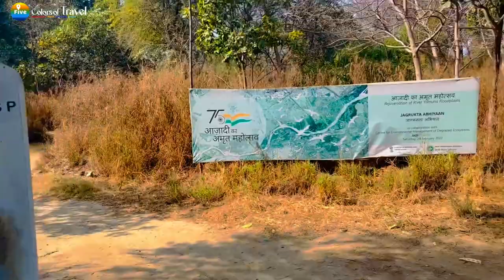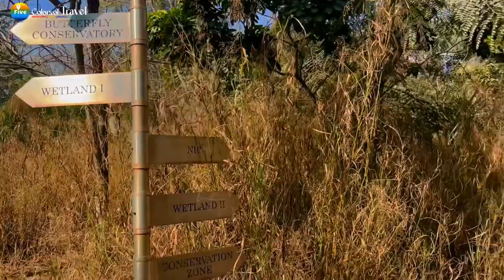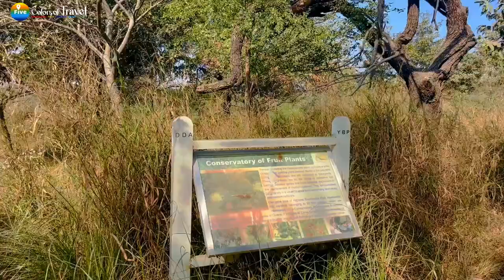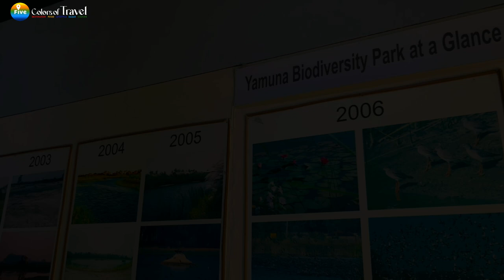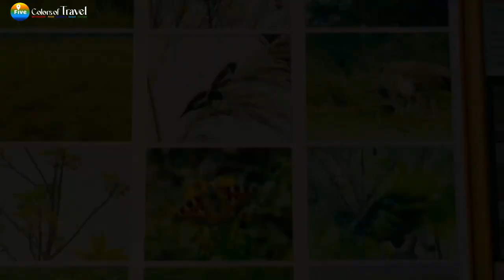Yamuna Biodiversity Park I New Delhi I Detailed Guided Tour I largest biodiversity park in India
The Yamuna Biodiversity Park located near the Wazirabad village, on the banks of Yamuna River, is one of the best nature reserves in Delhi. It is spread across 457 acres and is a very important forest as well as wetland area. The park has been successful in reviving erstwhile dying species of native plants. Must Visit place for nature lovers
Yamuna Biodiversity Park I New Delhi I Detailed Guided Tour
Highlights
What is Yamuna Biodiversity Park?
Which is the largest biodiversity park in India?
Which is the No 1 National Park in India?
yamuna biodiversity park
flora and fauna of yamuna biodiversity park
yamuna biodiversity park case study
Special Thanks to Dr. Priyambada, Professor, Bharti college, Delhi University and students &
Ravinder Singh, Guide, YBP